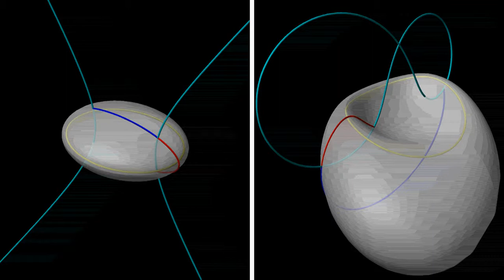Inversion of ellipsoid (with principal net)